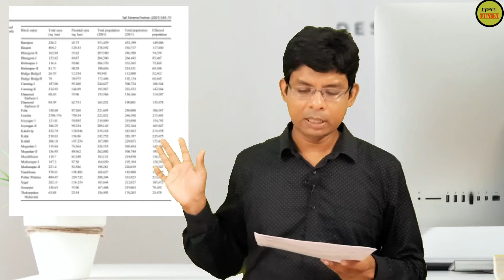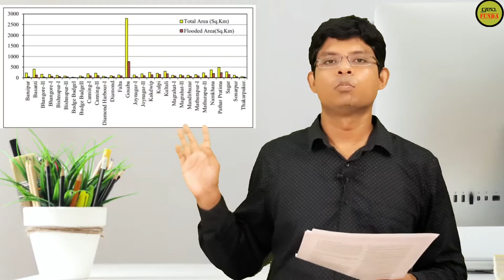Flood in Sunderban Project for Class 12 ll By Geo Funda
The video Flood in Sunderban Project for Class 12 is made by Geo Funda. This video How to Prepare Flood in Sunderban Project for Class 12 discusses the flood situation caused by Amfan in the Sundarbans region.

The PDF link to the video Flood in Sunderban Project